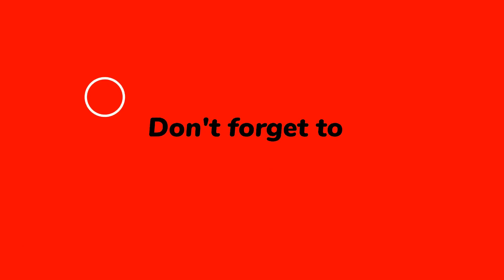Frère et soeur Alan Cavé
Frère et soeur Alan Cavé,Frère et soeur, Alan Cavé,frere et soeur Alan Cavé,
alan cave haitian music,alan cave hits,musique alan cave,alan cave kompa,alan cave music,music alan cave,mizik alan cave,musique alan cave,the best of alan cave,
alan cave video,musica alan cave music video,youtube alan cave,youtube music alan cave,alan cave kompa,alan cavé son,